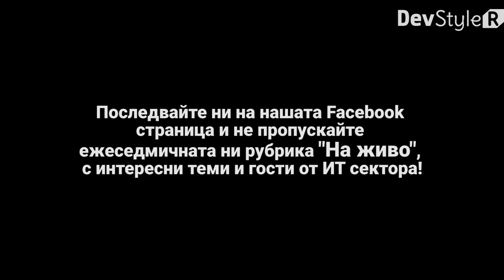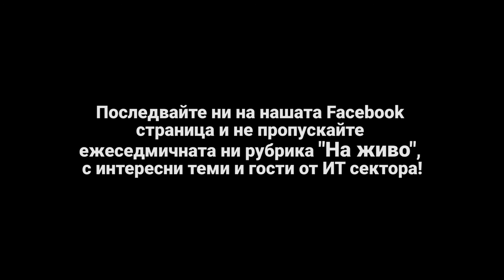LIVE интервю с Габриела Пресолска на тема ИТ каузите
Интервю на DevStyleR “На живо”, със специален гост Габриела Пресолска, основател на социалната мрежа за добри дела Volontime! С нея коментираме темата “ИТ Каузите” и положителните примери от технологичната индустрия.

Съвсем не са безизвестни събитията от последните седмици, свързани с ИТ сектора и благотворителната дейност на една организация. За съжаление, в обществения поглед това хвърли лошо петно върху ИТ специалистите и поради тази причина в DevStyleR искаме да обсъдим и добрите примери, които многократно надхвърлят лошите.